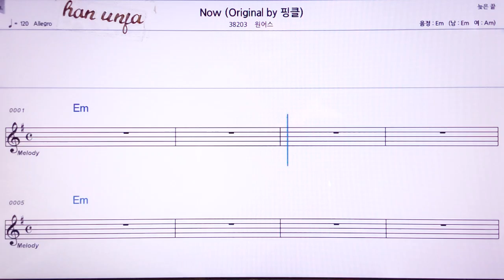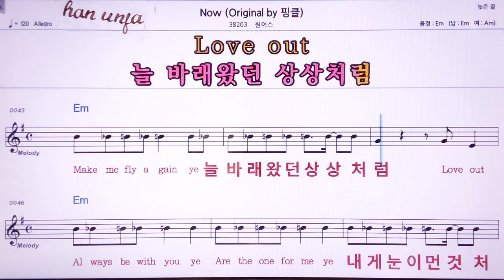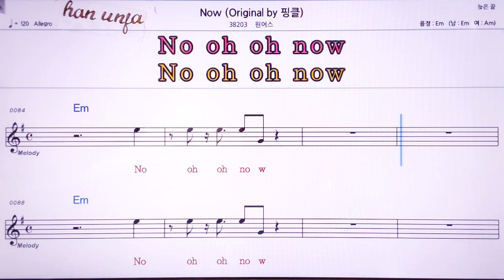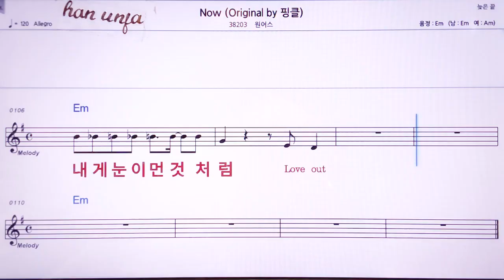💖Now/원어스 👍MR,노래방, 악보, 코드,Karaoke With Sheet Music